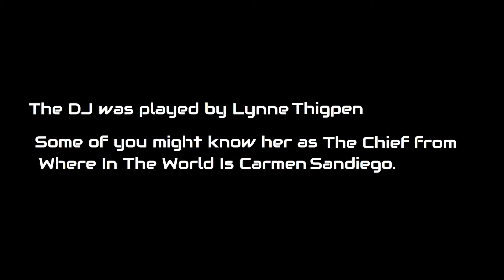Warframe FYI - Nora Night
The origin(s) of DJ Nora Night.